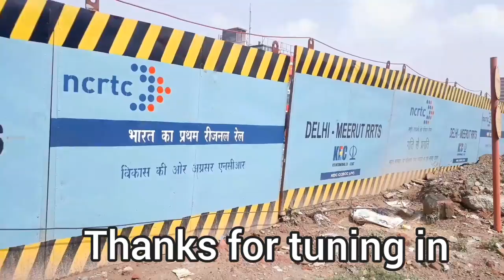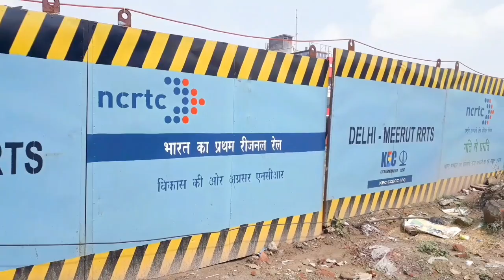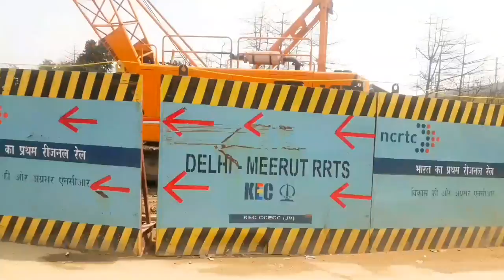Delhi Meerut Rapid Rail Full Update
Hello Friends, Salaam Namaste Satsriakal, Ki haal chaal ..
This is Jaspreet and Thanks for tuning in my Vlog, if enjoyed please like this vlog and SUBSCRIBE my channel to motivate me to create more interesting, useful and informative content

Delhi–Meerut Regional Rapid Transit System is an 82 km long, under-construction, semi-high speed rail corridor connecting Delhi-Ghaziabad-Meerut. It is one of the three rapid-rail corridors planned under Phase-I of Regional Rapid Transport System project of National Capital Region Transport Corporation